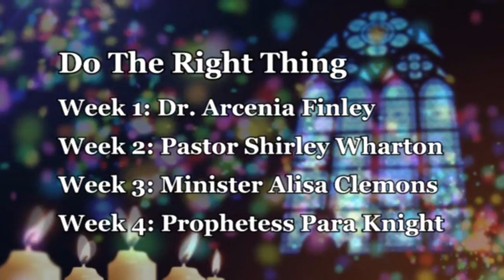Michael Knight | Cleotha Daniel | Do The Right Thing | May 22, 2016